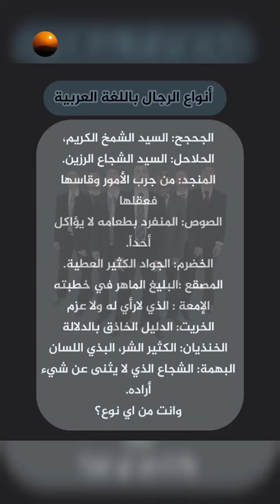أنواع الرجال في اللغة العربية(من كتاب لسان العرب لابن منظور الانصاري)